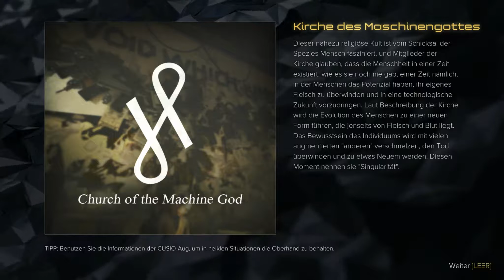#42 - Der Ripper von Prag - "Deus Ex: Mankind Divided" LIVESTREAM-Aufzeichnung [BLIND]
Kommentiertes Gameplay zum Spiel "Deus Ex: Mankind Divided" von 2016. Das Spiel wurde von Square Enix entwickelt.

(Steam).

Spielhandlung:
Mankind Divided spielt im Jahr 2029, zwei Jahre nach den Ereignissen aus Human Revolution, und setzt die von zahlreichen Verschwörungen und undurchsichtigen Machenschaften geprägte Erzählung fort.

Hauptfigur Adam Jensen ist zur Interpol-Spezialeinheit Taskforce 29 gewechselt und verfolgt eine terroristische Gruppierung von Augmentierten. Parallel dazu versucht er aber auch mit Hilfe des Juggernaut-Kollektivs, einer Vereinigung von Hackern und politischen Aktivisten, die Machenschaften der Illuminaten aufzudecken. Schauplatz der Handlung ist das futuristische Prag, wo die Augmentierten im Bereich der Vorstadt Útulek Station, umgangssprachlich nur Golem City genannt, interniert wurden.